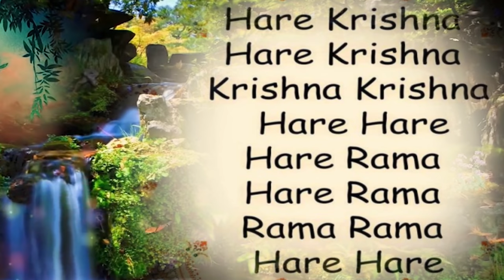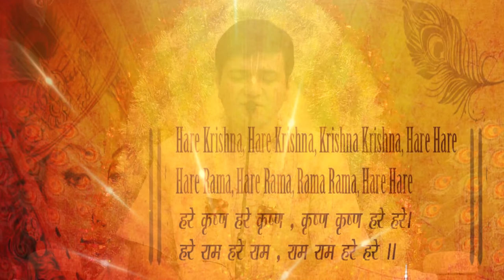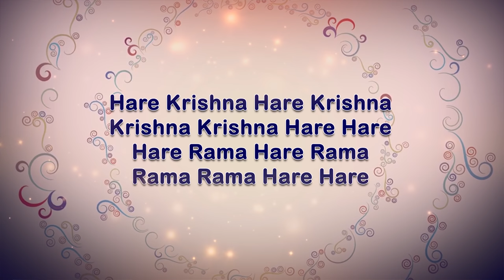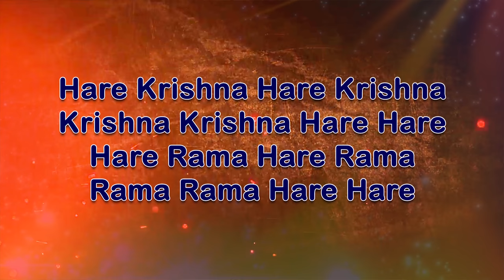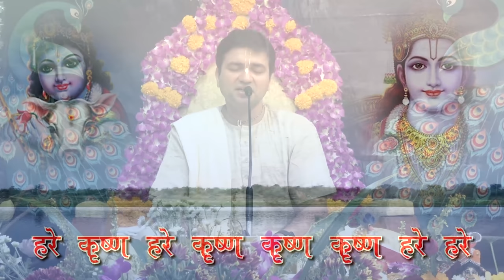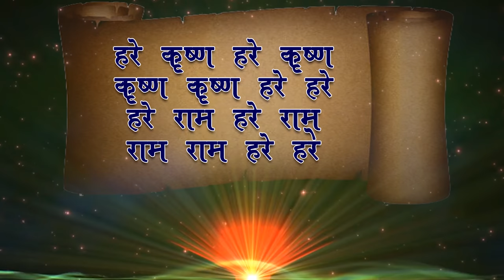Day 5 | Ajamil - A Second Chance | LalGovindDas